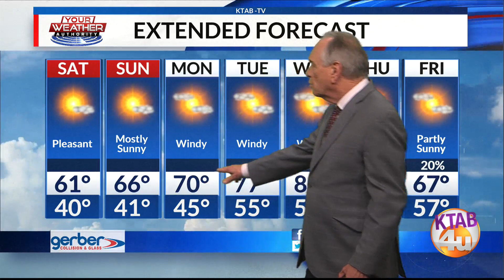Friday, March 5: Sunny and mild with light winds on Saturday